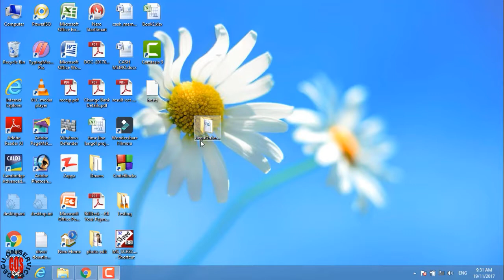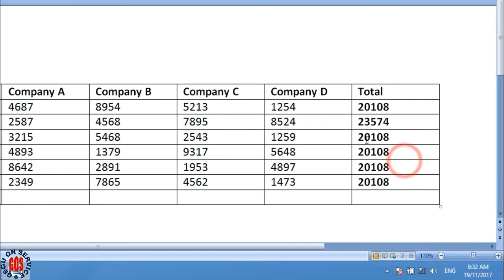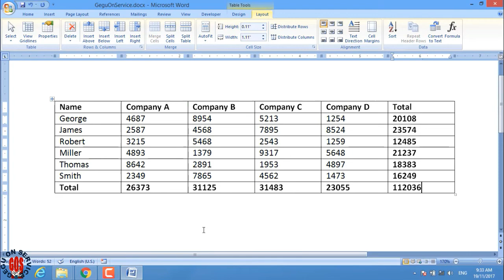Sum function in ms word [by GeguOnService]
It is a tutorial on "Calculation of total numbers using sum function"

If you have any doubt feel free and comment.